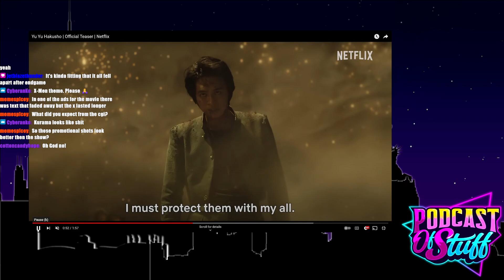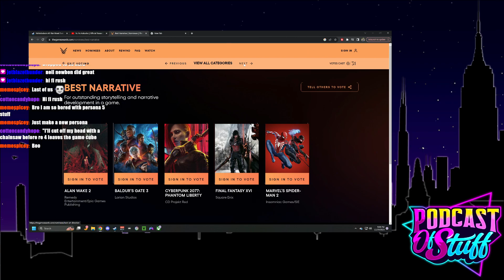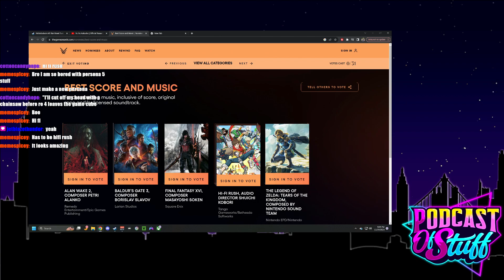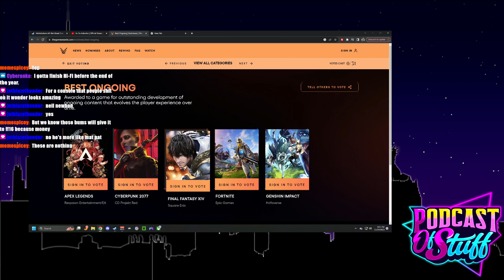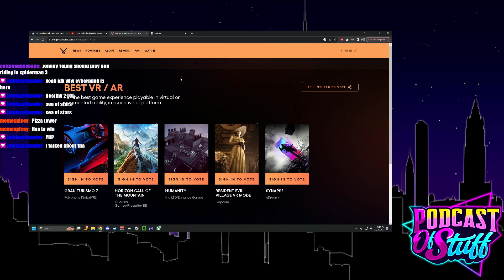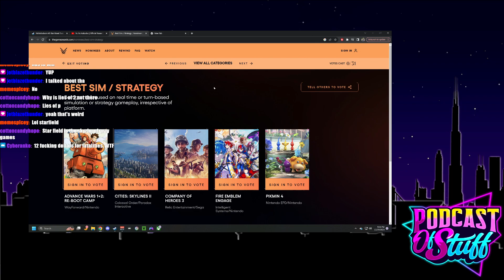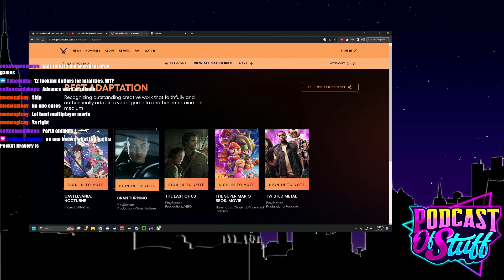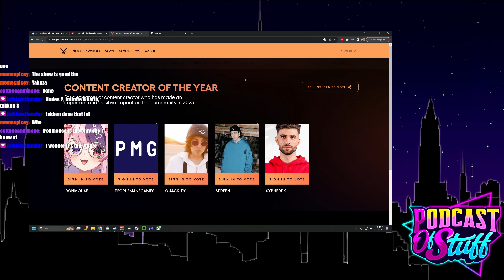The Podcast of Stuff Episode 309 - Game Award Nominees, Zelda Movie, Trailers Galore!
The Podcast of Stuff is hosted by Mike, Albert (BG), King (D.A.), and Ralph

Join us as we talk about anything and everything that comes to our heads!!! Which is sometimes nothing. You have been warned.